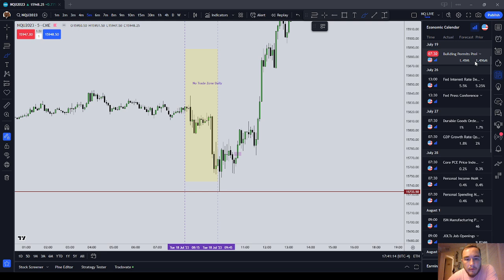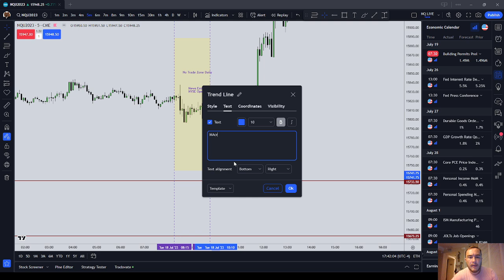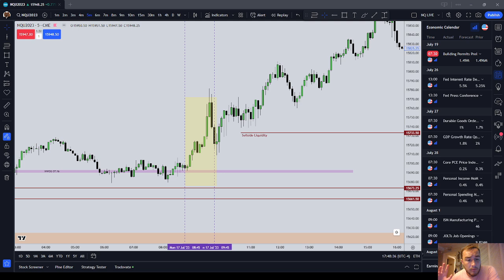When I Absolutely Will NOT Trade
In this video I tell you why I do not trade from 08:15 - 09:45 NY Time every single day.

INSTRUCTIONS:
1. Please do not clear browser cookies until you make the purchase.

2. Otherwise, it won't, but I will still be credited with the sale if you want to help out this channel.